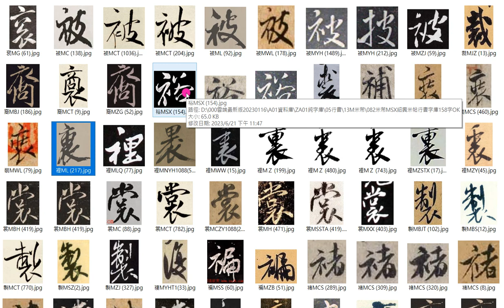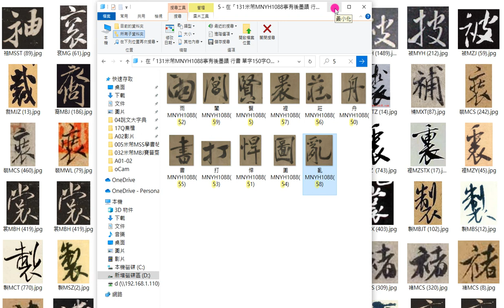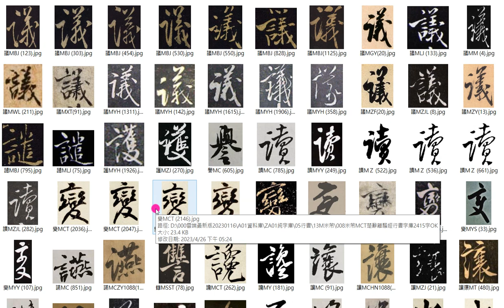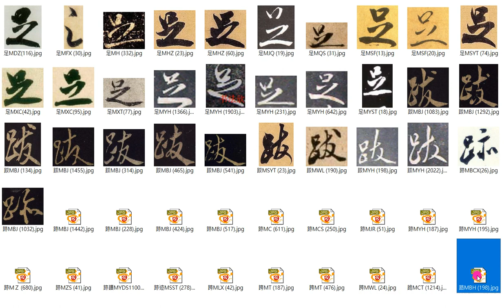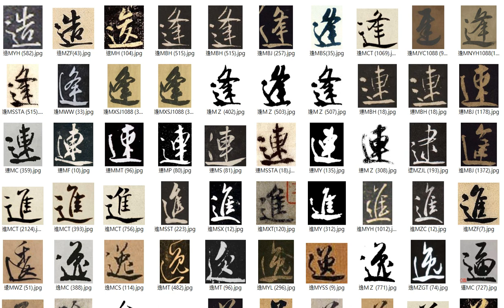米芾行書12